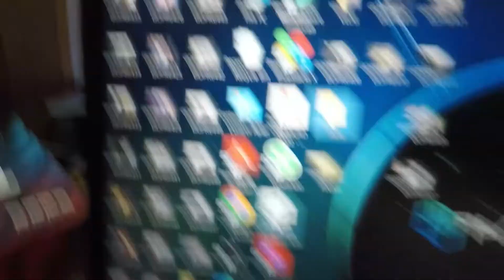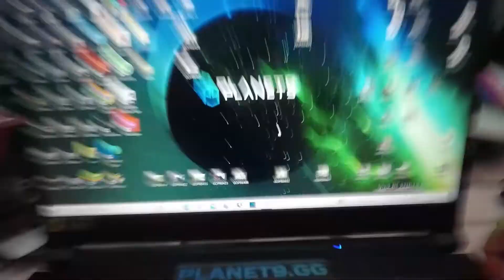GO -PRO HERO-10 ☺️||UNBOXING||Finally Wating Is Over 🔥||GIFT Aayo 😱||MUST WATCH ☺️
DO SUPPORT ON INSTAGRAM ❤️